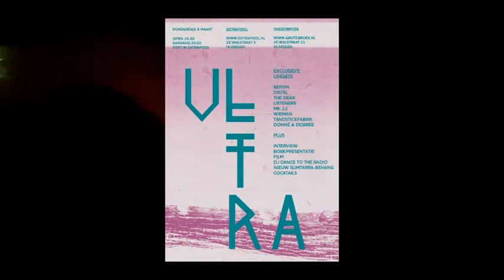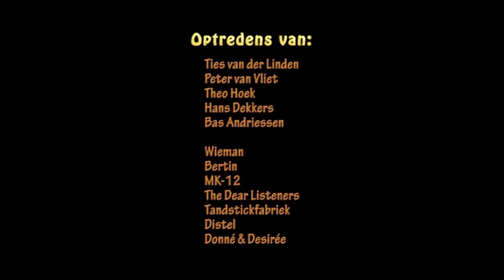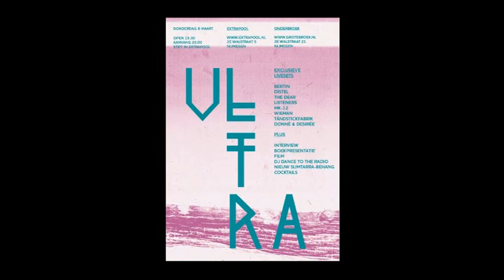"ULTRA! 8 MAART 2012 NIJMEGEN: EXTRAPOOL & DE ONDERBROEK " film van BAS ANDRIESSEN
Dit is een registratie die ik maakte met mijn pocketcamera'tje van de avond over "Ultra" (post punk en new wave beweging in Nederland begin jaren 80 van de vorige eeuw) in EXTRAPOOL & DE ONDERBROEK in Nijmegen 8 maart 2012. De film opent met een kort fragment uit een gesprek dat ondergetekende voerde met 4 heren van 4 belangrijke Nijmeegse groepen uit die periode: Ties vd Linden van VICE, Hans Dekkers van DAS WESEN, Theo Hoek van BAZOOKA en Peter van Vliet van MEKANIK KOMMANDO. Zij vertellen hier over invloeden van hen uit die periode. (Impressario Rob Berends van het in diezelfde tijd en vanuit dezelfde do-it-yourself-filosofie opgerichte boekingskantoor PAPERCLIP nam vanuit de zijkant ook deel aan het gesprek, maar is in dit fragment helaas niet te zien).
Vervolgens begint het concert met bands-van-nu die in de lijn van ULTRA werken. Achtereenvolgens ziet u in volgorde van optreden:
"WIEMAN", "BERTIN", "MK-12", THE DEAR LISTENERS", "TÄNDSTICKFABRIEK", "DISTEL",  en tot slot "DONNÉE & DESIRÉE".
Helaas kon ik in de drukte auteur Harold Schellinckx, die een buitengewoon interessant stukje aangaande de Nijmeegse scene voorlas uit zijn zojuist verschenen boek over ULTRA, niet filmen. Erg jammer! Om deze omissie enigszins goed te maken draag ik deze registratie aan hem op.
Gefilmd door Bas Andriessen (met dank aan Dolf Mulder voor het kort fimen van het gesprek met de 4 musici-van-het-eerste-uur) 8 maart 2012.